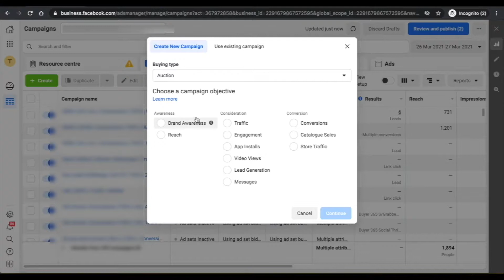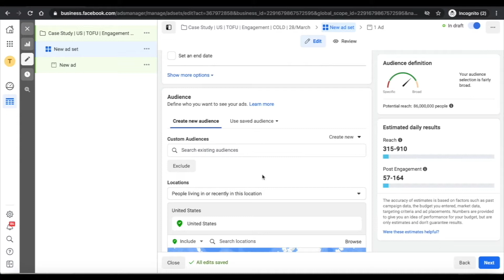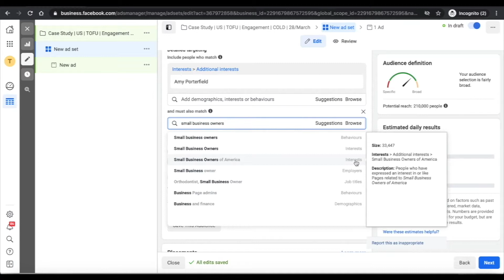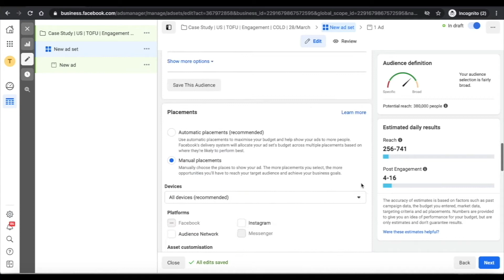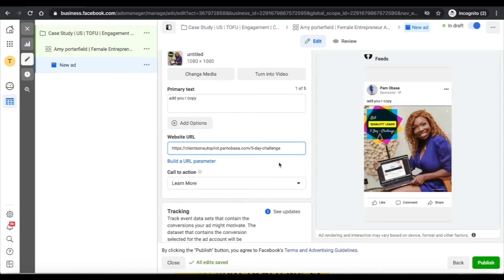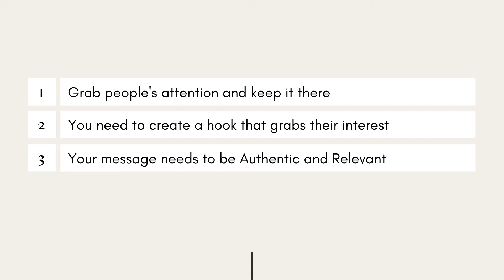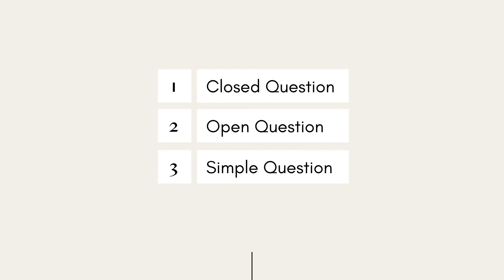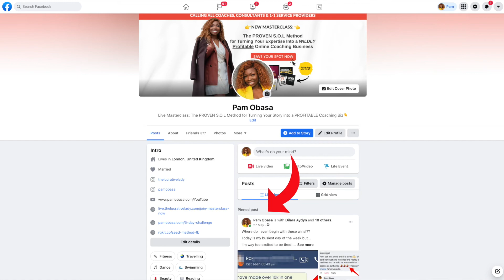How to increase Facebook engagement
How to increase facebook engagement in 2021 // Click this link to join the group

Are you someone looking for youtube tips about how to get more reach on facebook page and how to increase facebook engagement 2021. If yes, then you have come to the right video. I Pam Obasa will be sharing some amazing tips about increasing your facebook page organic reach and ways to increase reach on facebook page.

In this video you will learn more about facebook engagement, facebook business page, and facebook organic reach. We will talk in detail about how to increase organic reach on facebook and how does facebook algorithm works.

I will also give you facebook tips about how to increase facebook reach ads and how to create facebook engagement posts. So if you want to learn how to increase facebook engagement and facebook reach please watch the video till the end.

Dive into the video because what you're about to learn will change your life forever.